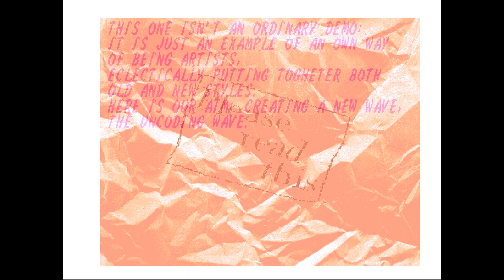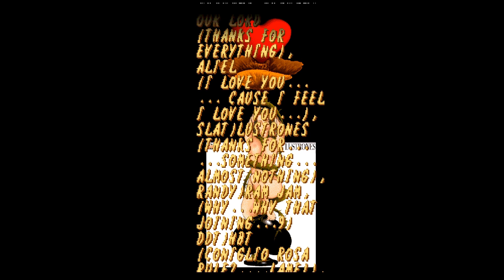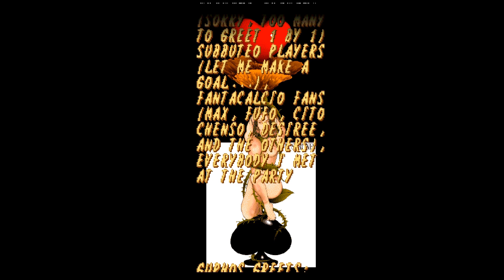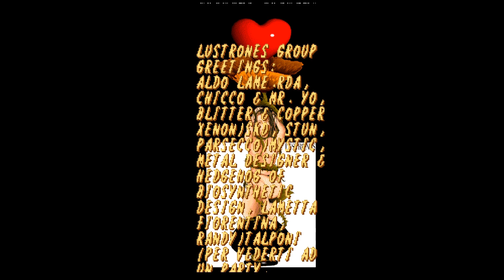AMIGA-Demo "Lustrones: Uncoded (Demo)"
Lustrones: Uncoded (Demo)

Volle Laufzeit!

Aufgenommen von:
WinUAE 4.3

Veröffentlicht:
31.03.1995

Chipsatz:
OCS/ECS